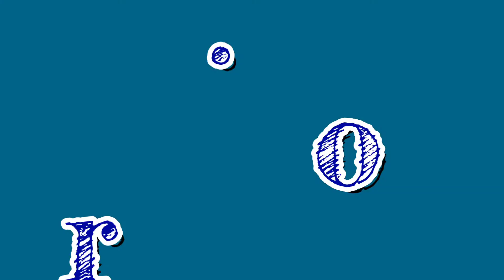P.E I2 - Basketball | Dribbling | Basic Dribble | Crossover Dribble | Between the Legs Dribble